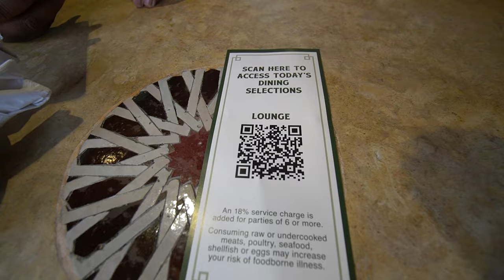Spice Road Table | Vegan & non-vegan tapas review | EPCOT | Walt Disney World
A vegan and non-vegan go to Walt Disney World EPCOT to join a walkup list for a restaurant. Which restaurant is that? It's Spice Road Table. That's the one!
What we got:
00:00 Spice Road Table
00:22 Pomegranate Açai - Açai-Blueberry-Pomegranate vitaminwater, Bacardí Dragonberry Rum, Lime Juice, Agave, and Soda Water $12
01:43 Iced Mint Tea - made from Bombay Sapphire Gin
03:05 Dolmas - Grape Leaves filled with Rice and Herbs, Marinated Olives, Charred Lemon (Plant-based) $9
05:20 Pomegranate-Chili Crispy Cauliflower - Red Pepper Aleppo Sauce (Plant-based) $11
07:21 Spiced Chicken - Ras el Hanout, Mint Yogurt and Tabbouleh $11
08:33 Grilled Lamb Kefta - Tzatziki, Radish and Blistered Cherry Tomato $12
10:17 Overall Thoughts